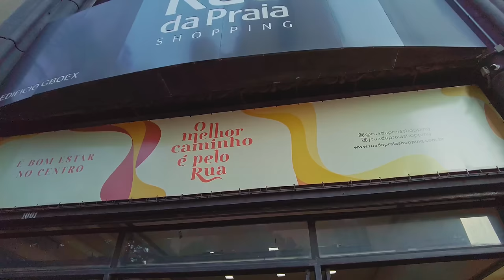🇧🇷 Downtown Porto Alegre, Rio Grande do Sul, Brazil | 2022 【 4K UHD 】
Porto Alegre is a Brazilian municipality and the capital of the southernmost state in Brazil, Rio Grande do Sul. With an area of ​​almost 500 km² and a population of 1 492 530 inhabitants, it has a diverse geography, with hills, lowlands and a large lake: the Guaíba. It is 2,027 km from the national capital, Brasília.

The city was founded on the arrival of Azorean couples in the mid-18th century. In the 19th century, it counted on the influx of many German and Italian immigrants, as well as receiving Spaniards, Africans, Poles and Lebanese. Home to the largest urban concentration in the South region and the fifth most populous in Brazil, it developed quickly and is now home to almost 1.5 million inhabitants within municipal limits and around 4,311,019 inhabitants in the metropolitan region. With 37.7% of the population living in apartments, it is the second most verticalized capital in the country, after Vitória (ES). The city faces many challenges, including the fact that part of the population lives in sub-housing conditions, high cost of living, high incidence of obesity and smoking, serious deficiencies in terms of pollution, degradation of original ecosystems, high crime rates and growing traffic problems.

On the other hand, it boasts more than 80 awards and titles that distinguish it as one of the best Brazilian capitals to live, work, do business, study and have fun. It was also highlighted in 2010 by the UN as the number 1 Metropolis in terms of quality of life in Brazil three times; as having one of the 40 best democratic public management models due to its Participatory Budget and for having the best Human Development Index (HDI) among the national metropolises. IBGE data pointed it in 2009 as the Brazilian capital with the lowest unemployment rate, the British consulting firm Jones Lang LaSalle included it in 2004 among the 24 cities with the greatest potential to attract investment in the world[26] and appears in the list of Pricewaterhouse Coopers among the hundred richest cities in the world. Porto Alegre received the classification of self-sufficient city by the Globalization and World Cities Study Group & Network (GaWC).

Furthermore, Porto Alegre is one of the most wooded and literate cities in the country, it is a regional hub for attracting migrants in search of better living, working and studying conditions and has an infrastructure in many aspects superior to that of other capitals in Brazil. It made international headlines when it hosted the first editions of the World Social Forum and was chosen as one of the venues for the 2014 World Cup. It also has a qualified and diversified culture, with intense activity in practically all areas of the arts, sports and sciences, often with national projection, in addition to having rich folklore traditions and a significant historical heritage in centuries-old buildings and numerous museums.

Monday, 03:00 p.m.